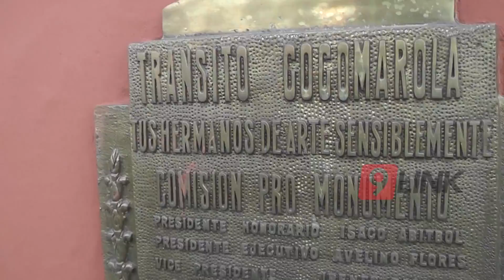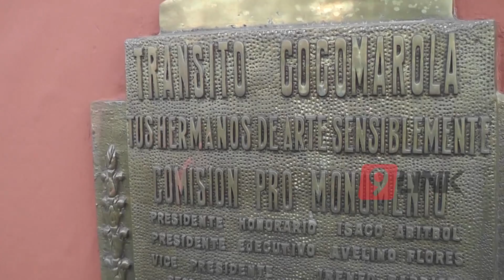C9 - Día del chamamé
En 2009 se instituyó por ley en la Provincia de Corrientes el dia del Chamame. Es por ese motivo que se realizan diferentes festividades para rendir homenaje al Taita del Chamamé don Tránsito Cocomarola, ya que la fecha coincide con el día de su fallecimiento.